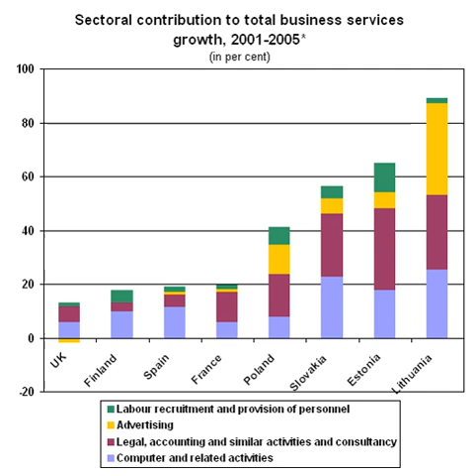Official statistics | Wikipedia audio article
00:00:31 1 Aim
00:01:02 2 Various categories
00:01:33 3 Most common indicators used in official statistics
00:02:04 4 Users
00:02:35 4.1 Users with a general interest
00:03:06 4.2 Users with a business interest
00:03:37 4.3 Users with a research interest
00:04:08 5 Producers at the national level
00:04:39 6 Production process
00:04:55 7 Data revision
00:05:26 8 Data Sources
00:05:57 8.1 Statistical survey or sample survey
00:06:28 8.2 Census
00:06:59 8.3 Register
00:07:30 9 Official Statistics presentation
00:08:01 10 Release
00:08:32 11 Quality criteria to be respected
00:09:03 11.1 Relevance
00:09:34 11.2 Impartiality
00:10:05 11.3 Dissemination
00:10:36 11.4 Independence
00:11:07 11.5 Transparency
00:11:38 11.6 Confidentiality
00:12:09 11.7 International standards
00:12:40 12 See also

- Socrates

SUMMARY
Official statistics are statistics published by government agencies or other public bodies such as international organizations as a public good. They provide quantitative or qualitative information on all major areas of citizens' lives, such as economic and social development, living conditions, health, education, and the environment.During the 15th and 16th centuries, statistics were a method for counting and listing populations and State resources. The term statistics comes from the New Latin statisticum collegium (council of state) and refers to science of the state. According to the Organisation for Economic Co-operation and Development, official statistics are statistics disseminated by the national statistical system, excepting those that are explicitly not to be official".Governmental agencies at all levels, including municipal, county, and state administrations, may generate and disseminate official statistics.  This broader possibility is accommodated by later definitions. For example:

Almost every country in the world has one or more government agencies (usually national institutes) that supply decision-makers and other users including the general public and the research community with a continuing flow of information (...). This bulk of data is usually called official statistics. Official statistics should be objective and easily accessible and produced on a continuing basis so that measurement of change is possible.
Official statistics result from the collection and processing of data into statistical information by a government institution or international organisation. They are then disseminated to help users develop their knowledge about a particular topic or geographical area, make comparisons between countries or understand changes over time. Official statistics make information on economic and social development accessible to the public, allowing the impact of government policies to be assessed, thus improving accountability.